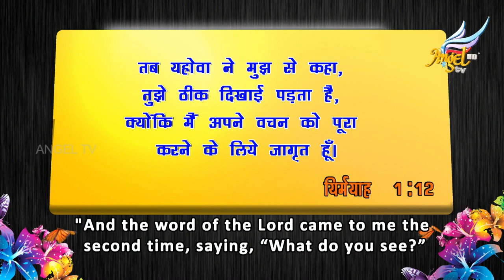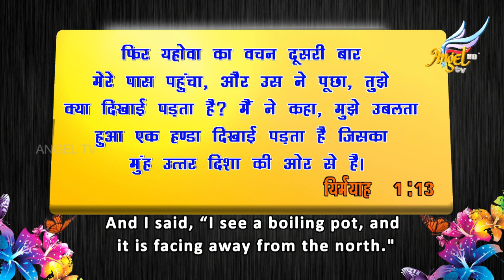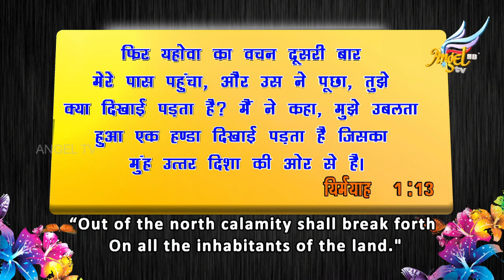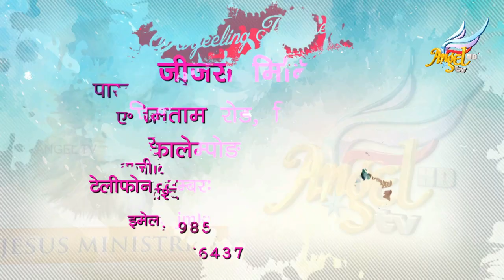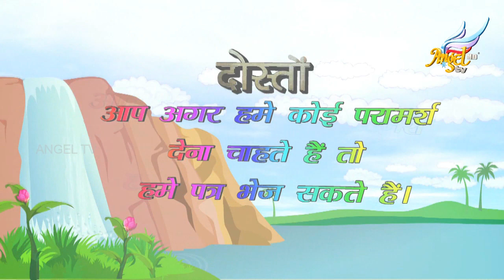Arumbugal | Episode 213